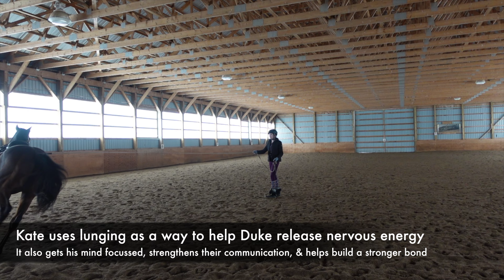JULIA'S FIRST RIDE AT THE NEW LESSON BARN | VLOG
DESCRIPTION: We are starting Dressage lessons next week, and Julia andStevie have not ridden in an arena in a couple of months. Today is Julia's first ride at the new lesson barn. Dad takes over coaching for the day!

*by using this link, it does not cost you anymore than it normally would if you decide to sign up passed the free trial period, however, it helps us out by giving us credits or discounts so we can continue bringing great content your way.

IT IS COMPLETELY FREE FOR YOU AND MAKES A HUGE DIFFERENCE FOR US! The only way we can grow is with YOUR help! This tells YouTube our channel is worth letting others know about, which allows us to grow our presence and continue bringing content your way! So tell all your friends and family about us and keep sharing our journey with us by checking out our other videos! Thanks for joining us on this crazy adventure, for all your love, support and encouragement.  We have the BEST VIEWERS and wouldn't be here without YOU!

ABOUT US:
We moved from the city to the country in 2020, right before Covid hit.  So much has happened since then.  We now have horses (including Duke, AKA Johnny, from Day by Day Vlogs), goats, chickens, guinea fowl, bunnies, a livestock guardian dog and house dogs that are adjusting to country living.  We have undertaken many renovations (both inside and outside), love sharing tips on how to repurpose items or do things on a budget, and are always looking for the next DIY project.  We started taking videos for family and friends to keep them updated on our journey as we navigate trading in city life for life on the farm... and decided others may be interested as well.  So here we are on YouTube, and learning the in's and out's slowly but surely.

If you or someone you know is interested in Horses, Goats, Bunnies, Chicken & Guinea Fowl, Livestock Guardian Dogs, DIY Projects, Before and After Home/ Garden/ Barn Makeovers, Tips/ Tricks/ Hacks, Country Living or Life on the Farm, PLEASE SUBSCRIBE, LIKE and hit the NOTIFICATION BELL so you never miss new videos being posted.

TikTok: Barn Boots and Country Roots

RECOMMENDATIONS:

1.  If you are interested in permaculture, food forests, biochar, composting, homesteading, (etc.), check out  @Canadian Permaculture Legacy

2.  If you are interested in vegetable gardening tips, check out  @Gardening in the North

3. Check out our friends and fellow Canadian equestrian vloggers  @DayByDay Vlogs and @Shay Equestrian for additional videos of us, great horse riding content, and following the lives of a family living on a horse farm (Day by Day Vlogs).